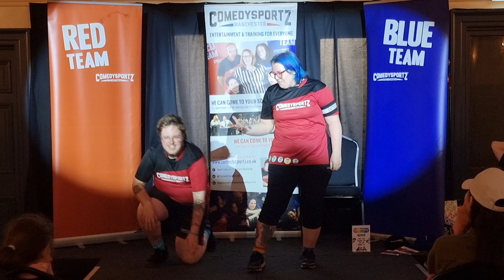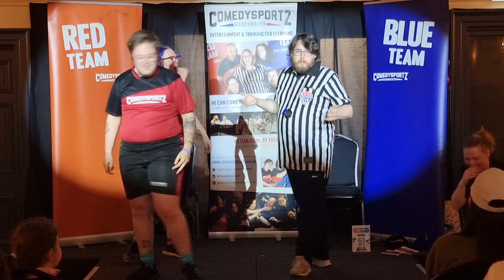Dragons Den - ComedySportz @ Edinburgh Fringe 2022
how to get investment for a chocolate teapot